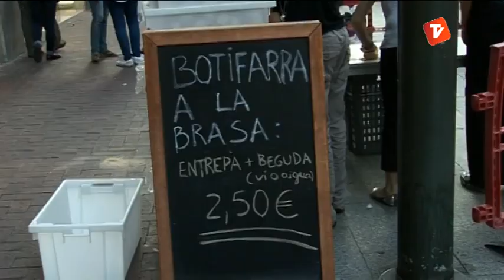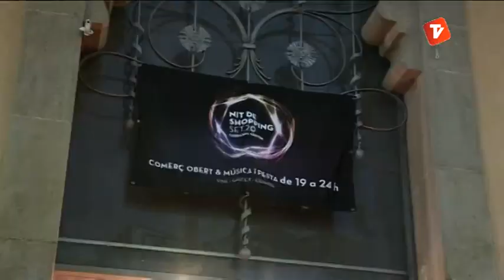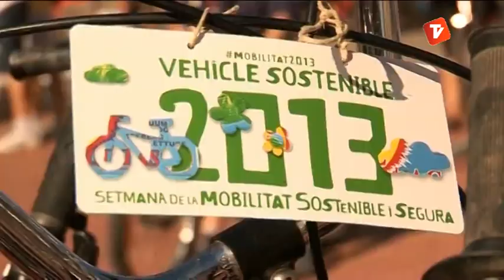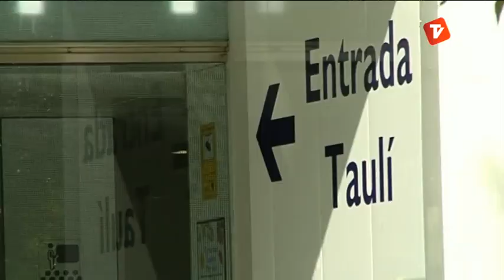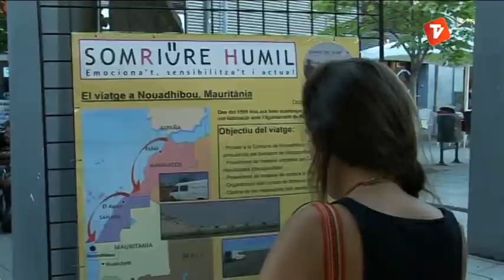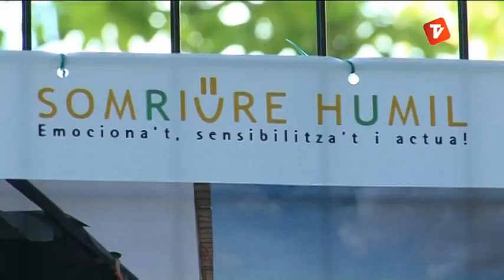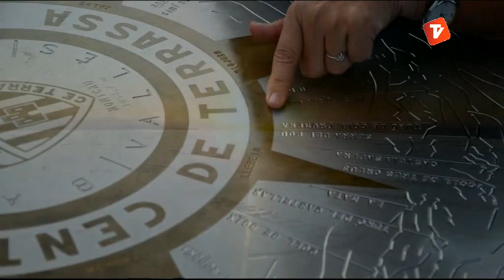Notícies Tarda 23-09-2013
Notícies Tarda de Canal Terrassa Vallès d'aquest dilluns 23 de setembre de 2013, presentat per Laura Contreras.